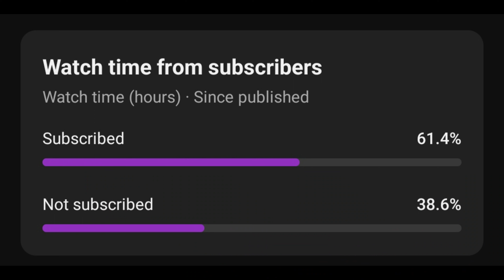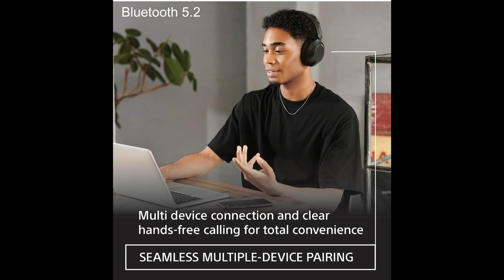Best Budget Noise Cancelling Headphones I Best Noise Cancelling Headphones I Technicohub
Hlw friends, aaj ke video main hum Best Noise Cancelling Headphones ke bare mai baat kar rahe hain, aap apne music sunne ka experience better kar sakte hai with ANC. Hope you will enjoy the video, Please give you Support.